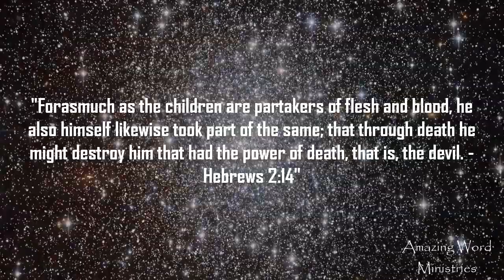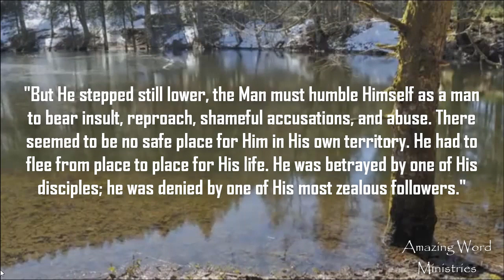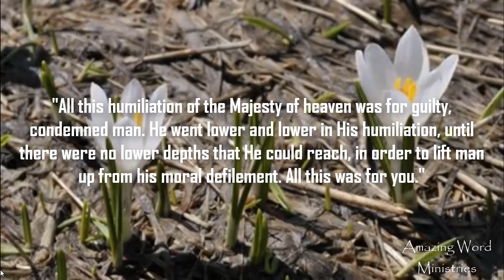That I May Know Him. Depths of Humiliation, March 3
Daily Devotional reading by Ellen G White. That I May Know Him.
Depths of Humiliation, March 3. Narrated by Sis Gina Sumler.

Further study.
Now the guilt of Satan stood forth without excuse. He had revealed his true character as a liar and a murderer. It was seen that the very same spirit with which he ruled the children of men, who were under his power, he would have manifested had he been permitted to control the inhabitants of heaven. He had claimed that the transgression of God's law would bring liberty and exaltation; but it was seen to result in bondage and degradation. GC 502.1

*Satan's lying charges against the divine character and government appeared in their true light. He had accused God of seeking merely the exaltation of Himself in requiring submission and obedience from His creatures, and had declared that, while the Creator exacted self-denial from all others, He Himself practiced no self-denial and made no sacrifice. Now it was seen that for the salvation of a fallen and sinful race, the Ruler of the universe had made the greatest sacrifice which love could make; for “God was in Christ, reconciling the world unto Himself.” 2 Corinthians 5:19.* It was seen, also, that while Lucifer had opened the door for the entrance of sin by his desire for honor and supremacy, Christ had, in order to destroy sin, humbled Himself and become obedient unto death. GC 502.2

God had manifested His abhorrence of the principles of rebellion. All heaven saw His justice revealed, both in the condemnation of Satan and in the redemption of man. Lucifer had declared that if the law of God was changeless, and its penalty could not be remitted, every transgressor must be forever debarred from the Creator's favour. He had claimed that the sinful race were placed beyond redemption and were therefore his rightful prey. But the death of Christ was an argument in man's behalf that could not be overthrown. The penalty of the law fell upon Him who was equal with God, and man was free to accept the righteousness of Christ and by a life of penitence and humiliation to triumph, as the Son of God had triumphed, over the power of Satan. Thus God is just and yet the justifier of all who believe in Jesus. GC 502.3